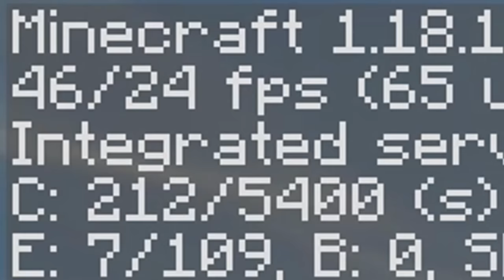J'ai installé TOUS les Mods Réalistes de Minecraft..